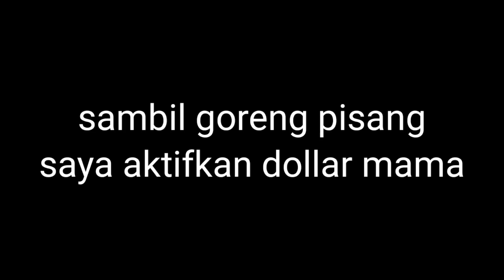PANEN CABE BESAR